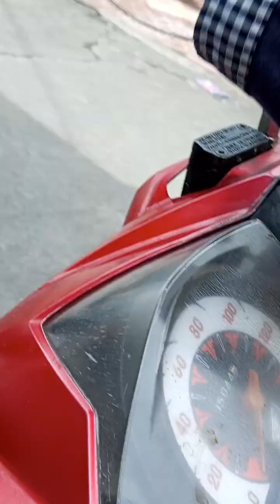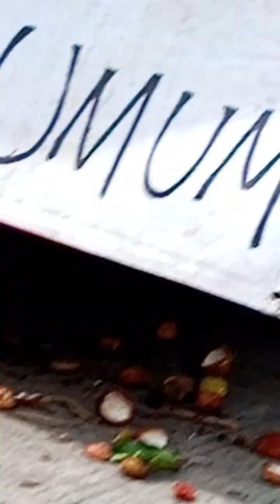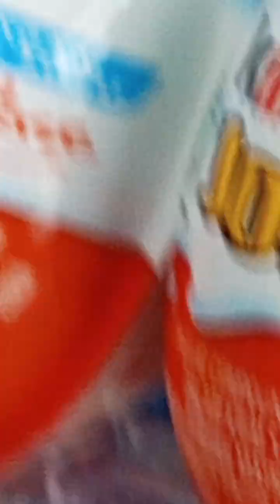Pulang jumatan minta jajan